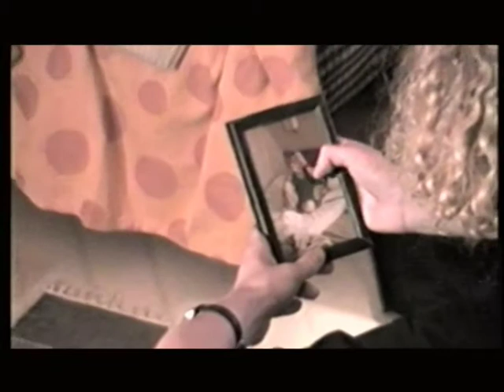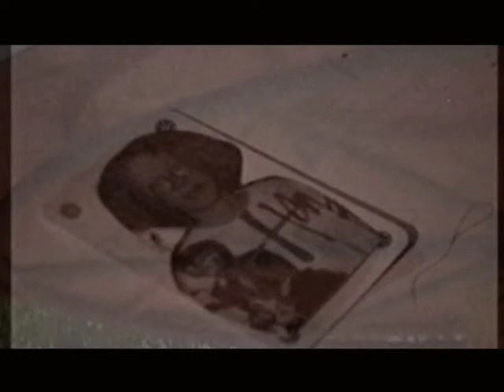Brånan Peaks The pilot episode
The pilot episode of an swedish version of Twin Peaks. The murder of an local woman sends an agent of the SSP Swedish security police to a place with strange characters and strange events.